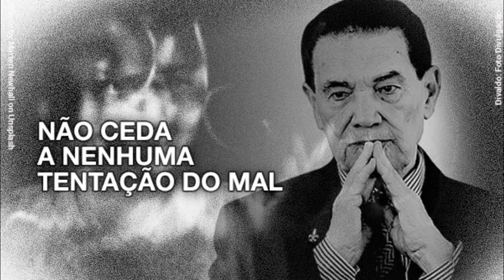Não ceda ao mal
Não ceda a nenhuma tentação do mal.
Assista este trecho da apresentação proferida pelo médium e orador  espírita Divaldo Franco no dia 7 de outubro de 2021 pela TV Mansão do Caminho.

Obra psicografada pelo médium DIVALDO FRANCO, ditada pelo ESPÍRITO MANOEL PHILOMENO DE MIRANDA, mesmo autor espiritual da Obra TRANSAÇÃO PLANETÁRIA.

Uma Obra que narra com detalhes a atuação dos benfeitores espirituais designados para ajudar a humanidade durante o processo de pandemia e de transição planetária.